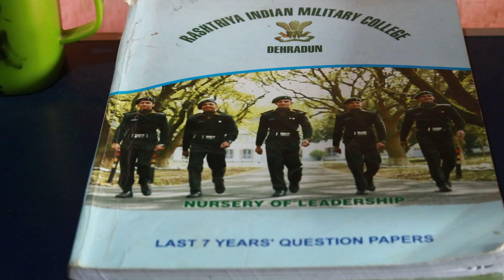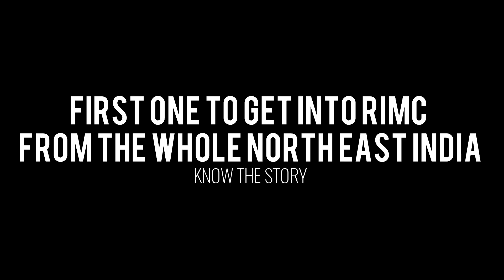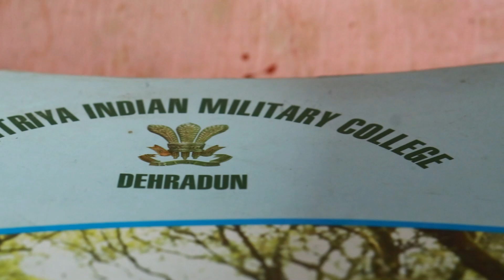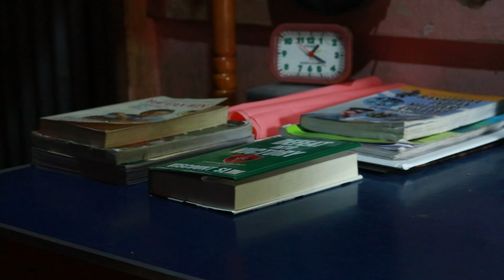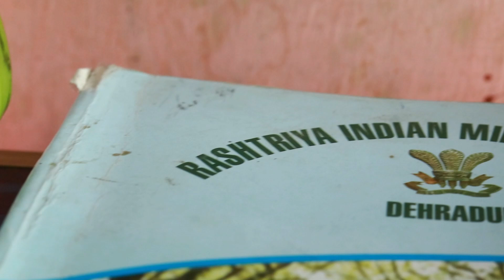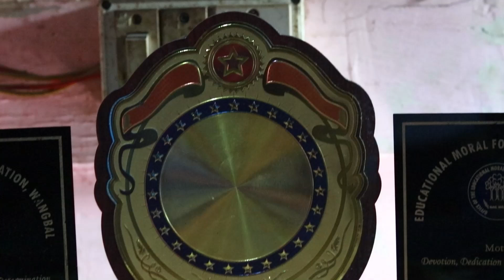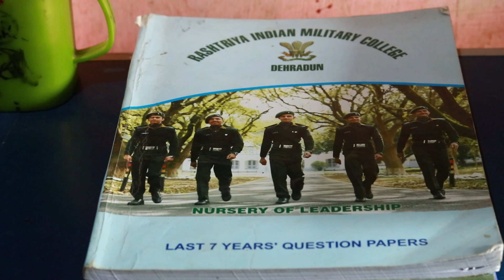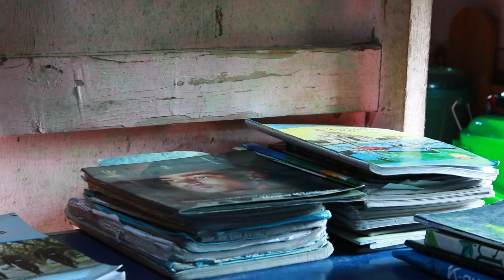NORTH EAST ta First Girl to join RIMC I Arnika Moirangthem- NUNGSHIBA WARI - YOUTH XPLORE TV